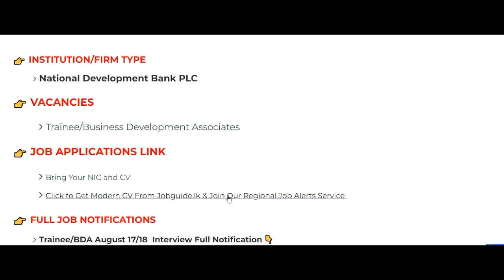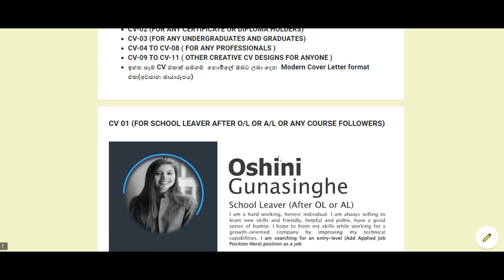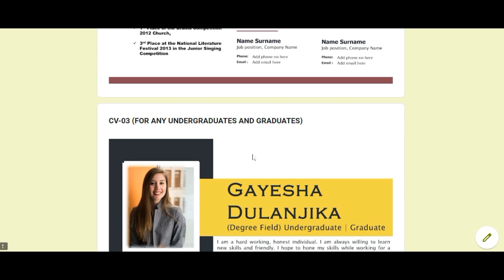NDB Bank Job Interview 2023 August | Date Time Place and Applications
NDB Bank Vacancies 2023 August | August Month Job Interviews in Sri Lanka  | NDB Bank Trainee Jobs 2023 | NDB Bank Walk In Interview August

🔥NDB Bank Job Interview Details August 2023 & Application Download

►►►►ඔබගේ පරණ CV එක වෙනුවට Modern Editable CV එකක් අපෙන් ලබා ගන්න මෙතනින් 👇

00:00 Today Job intro & About Our New Regional Job Alert Service
00:45 Qualifications | Skills | Training | Allowance
02:09 How to Get Modern CV For Interview & Join Regional Job Alert Service
04:20 Job Interview Date Time and Place